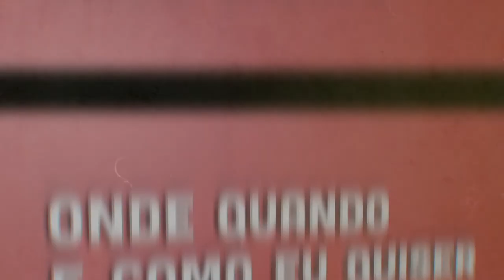Ricardo Garcia Pereira - Democracia | Onde Quando e Como eu Quiser | Comprimido.pt 💊